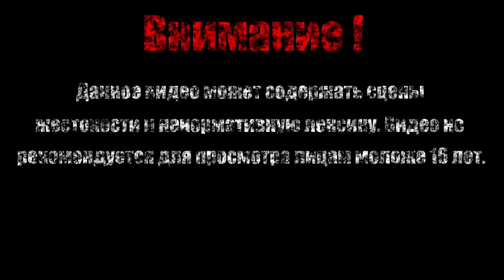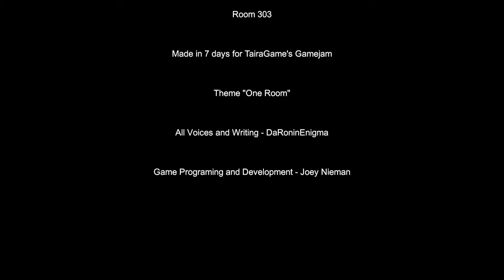ЗАПИСАЛСЯ В УБОРЩИКИ【Room 303】